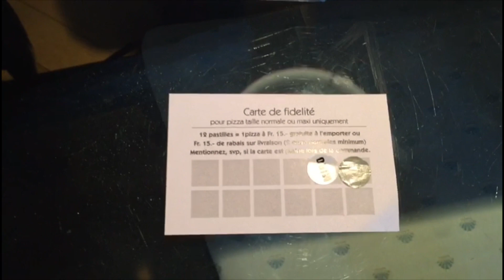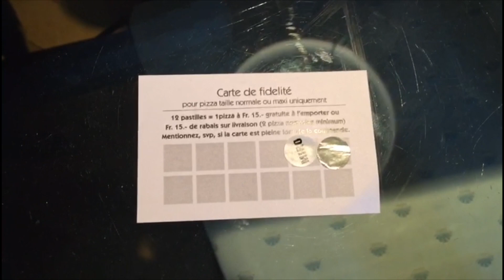Mini Vlog!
Hello guys,